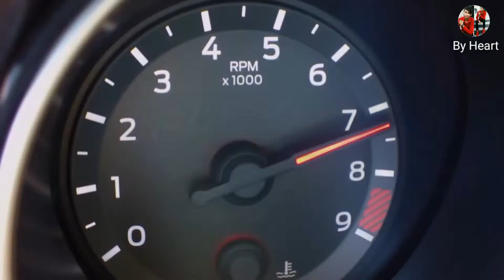World best Cars DRAG RACE || Audi R8 || callmearco remix